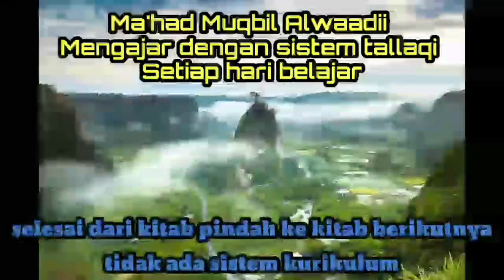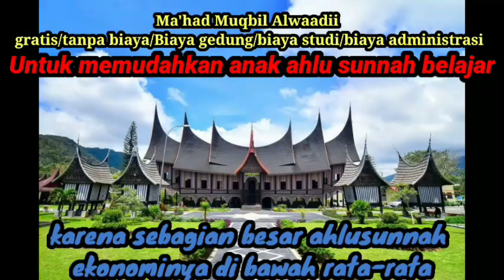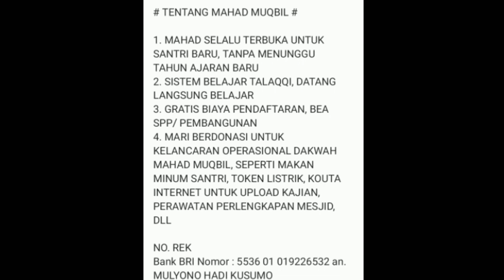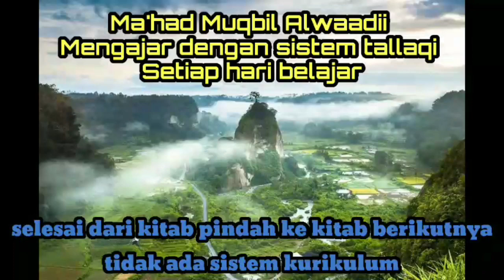kumpulan hadits shahih sifat melihat allah di akhirat - Ustadz saeed albandunji - 17